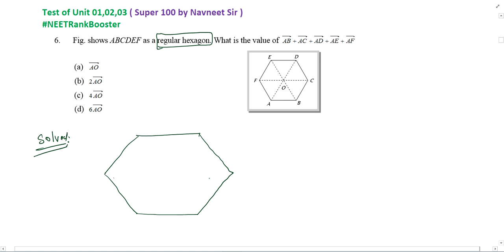Figure shows ABCDEF as a regular hexagon. What is the value of (𝐴𝐵)+ (𝐴𝐶)+(𝐴𝐷)+(𝐴𝐸) +(𝐴𝐹)